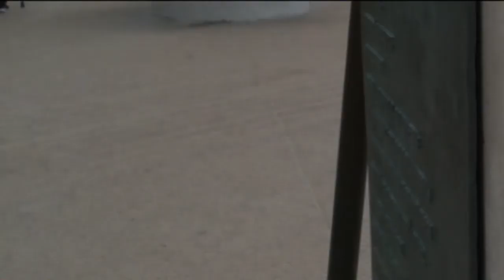Sobre "Sin casco, sin gafas y sin arnés" (19/05/2019), Blog: "Con la venia" de F.S.